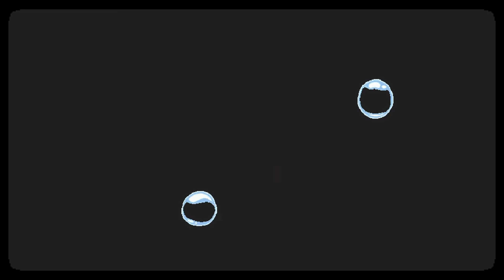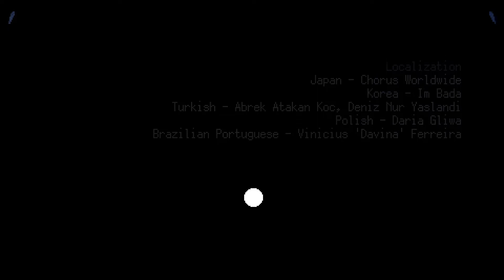A Space for the Unbound (Prologue) - Serien Plays | The Space in Your Heart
CW // Contains mentions/depictions of child abuse

A Space for the Unbound is a slice-of-life adventure game set in late 90's rural Indonesia. This game contains themes of anxiety, depression, and the relationship of two high school sweethearts.